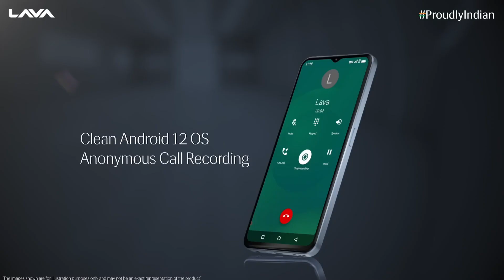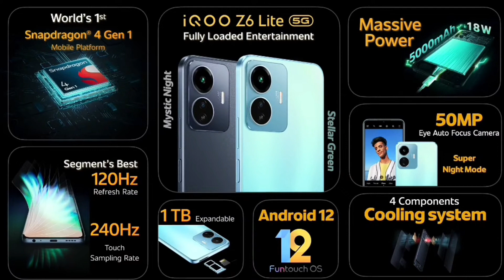5g phone under 15000 | 5g phone under 10000 in India 2022 | best 5g phone in December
5g phone under 15000 | 5g phone under 10000 in India 2022 | best 5g phone in December 2022  | top 5 5g phone in 2023

5g phone under 15000
  5g phone under 10000 in India 2022
 best 5g phone in December 2022
 top 5 5g phone in 2023